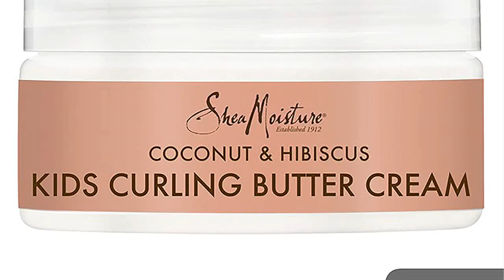Great product - SheaMoisture Kids Coconut & Hibiscus Curling Butter Crème, 6 Ounce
CURLING BUTTER CREAM: Curl and Define tresses with moisturizing cream
THICK WAVY UNRULY HAIR: Add shine and definition to sensitive dry curls
KEY IngredIENTS: Coconut Oil, Hibiscus, Slippery Elm Extract, Marshmallow Extract
Usage: Apply a small amount. Use fingers to gently work through hair from roots to end. Style as desired.
hair_type: curly-textured-Hair
Packaging may slightly vary.

SheaMoisture KIDS Coconut & Hibiscus Curling Butter Creme 6 OZ Styler - Coconut & Hibiscus

Apply a small amount of curly hair cream. Use fingers to gently work through hair from roots to end. Style as desired.

Good product

Use it for my sons dry, curly hair and it works well...just a tad greasy. But I would buy it again.